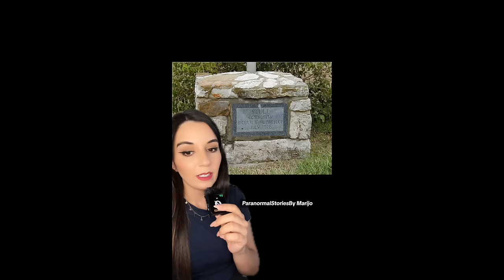2 horas de CASOS PARANORMALES sin resolver 😨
Los quiero :)!